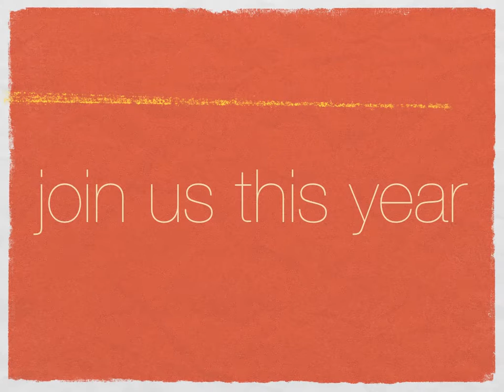Pax Christi Florida's 2011 Statewide Assembly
Join Us!
October 15-16, 2011
at The Life Enrichment Center, Fruitland Park, FL
This year's focus: God, Country & The Common Good
This year's speaker: Jean Sammon from NETWORK
more details at PaxChristiFlorida.org